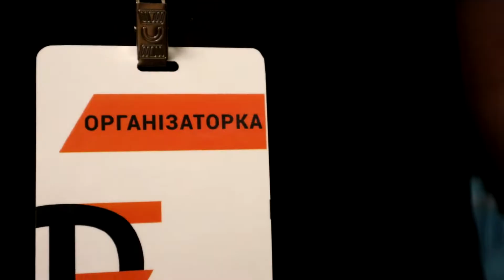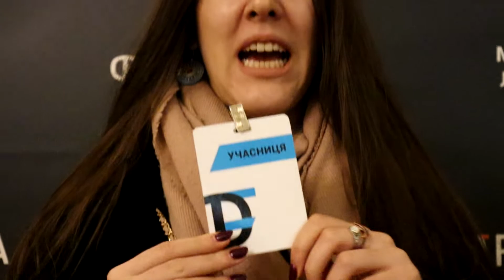КнигоVLOG: Фронтера 2019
Іван Малкович читає вірш "Леонтович"